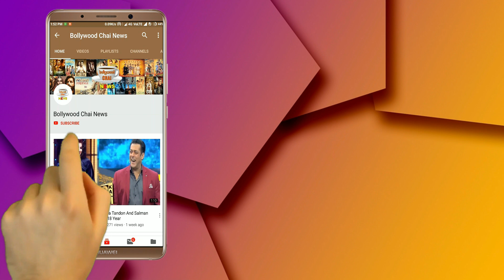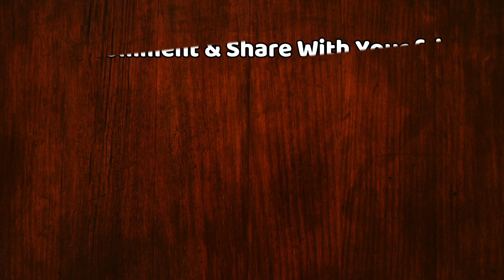Bigg Boss 13 : Big Fight Between Rashmi Desai And Asim Riaz For One "ROTI" In Lunch Time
Asim Riaz And Rashmi Desai Fight | Asim Riaz Fights | Rashmi Desai Fights | Bigg Boss 13 Asim Riaz | Bigg Boss 13 Rashmi Desai | BB 13 Day 17 Episode 17

Editor :-